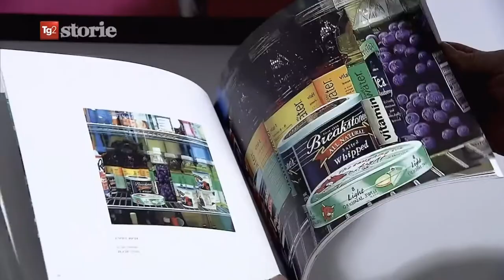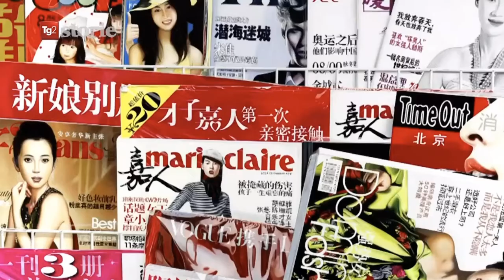Roberto Bernardi hyperrealist oil on canvas paintings on Rai TG2 Storie, Italian National Channel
Roberto Bernardi and his hyperrealist oil on canvas paintings interviewed by Simona Burattini on Rai TG2 Storie, Italian National Channel.